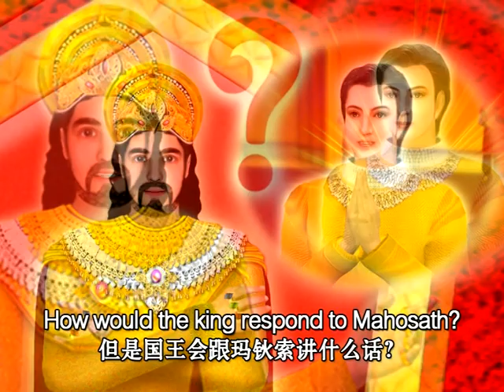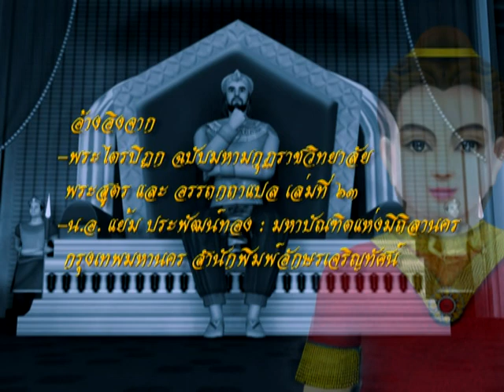05 มโหสถบัณฑิต ตอนที่ 087